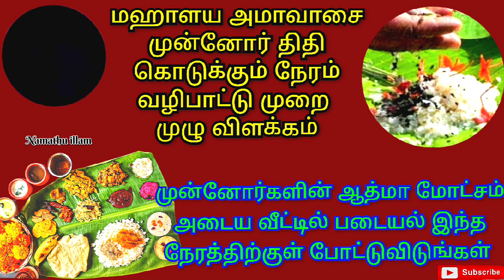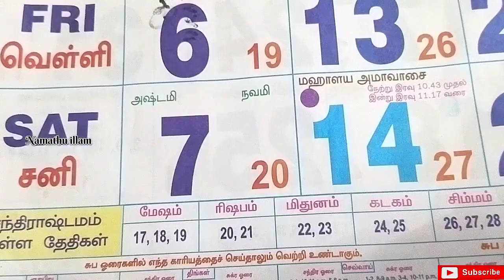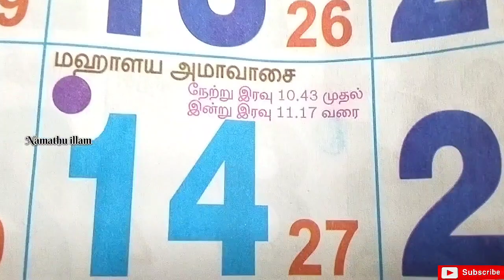14.10.23 மஹாளய அமாவாசை இந்த நேரத்திற்குள் தர்ப்பணம் படையல் போன்றவற்றை முடித்துவிடுங்கள்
purattasi mahalaya amavasai
mahalaya amavasai munnor valipadu
pithru sabam neenga parigaram
pithru valipadu
புரட்டாசி மகாளய முன்னோர் வழிபாடு தர்ப்பணம் கொடுக்கும் நேரம்.
மகாளய அமாவாசை தர்ப்பணம்
முன்னோர் திதி
அமாவாசை திதி